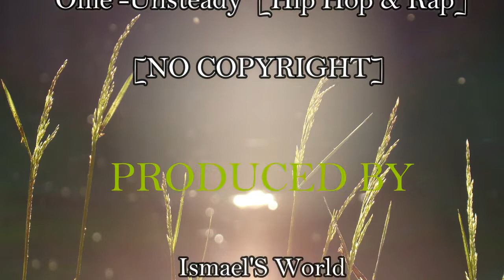The Green Lake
Video by ©  Ismael'S World
Music NoCopyrightTracks
The song Ollie - Unsteady (Prod. Kevin Peterson) [Hip Hop & Rap]